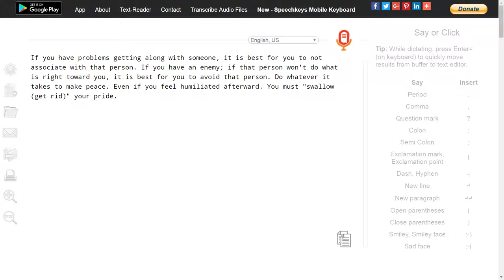Accept the humiliation to keep the peace (F).